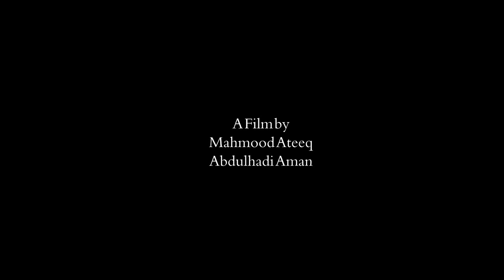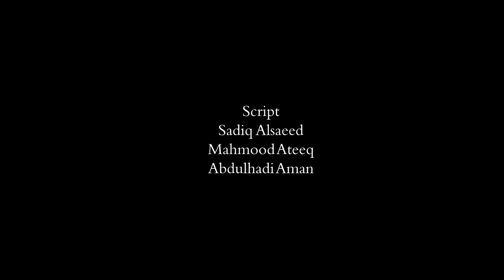Habib فيلم حبيب / Short Film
* Winner of Second place in Imam Hussain Film Festival 2015 *
A film by :
Mahmood Ateeq
Abdulhadi Aman
Script :
Sadiq Alsaeed
Mahmood Ateeq
Abdulhadi Aman
Actor :
Ahmed Isa
Sadiq Alsaeed
Assistant Director :
Ali Almanamy
Ahmed Alsaffar
D.O.P & Lighting :
Mahmood Ateeq
Photography :
Ebrahim Khalil
Sound :
Sadiq Yaqoob
Translate :
Younis Aman
Editing :
Mahmood Ateeq